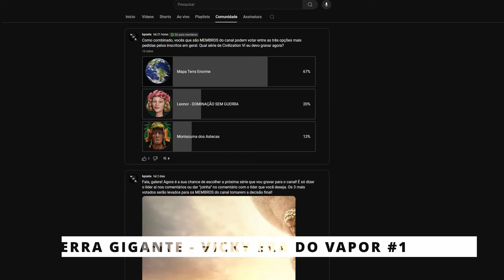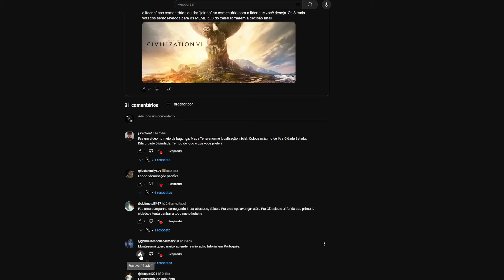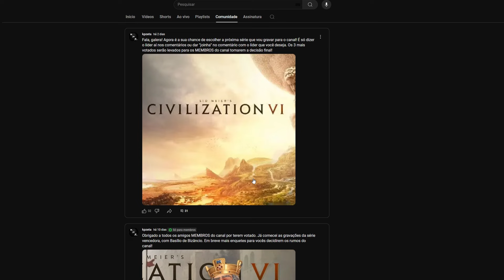ESCOLHIDO PELA COMUNIDADE DO CANAL!🌏CIVILIZATION VI🌏VITÓRIA (ERA DO VAPOR) *DIVINDADE* #1 [PT-BR]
QUER SE TORNAR MEMBRO DO CANAL E TER ACESSO ANTECIPADO A TODOS OS NOSSOS VÍDEOS?
QUER COLABORAR COM O CANAL? CLIQUE no [❤️VALEU] ao lado do botão [Compartilhar].

Vamos Jogar Civilization VI com as expansões GATHERING STORM e RISE AND FALL e os modos de jogo SOCIEDADES SECRETAS, HERÓIS E LENDAS, MONOPÓLIOS E CORPORAÇÕES e CLÃS BÁRBAROS! Jogando de INGLATERRA, com a líder VITÓRIA (ERA DO VAPOR) buscando vencer uma vitória de DOMINAÇÃO. Dificuldade divindade/diety como sempre. A galera do canal escolheu um mapa TERRA GIGANTE com 20 civilizações e o máximo de cidades-estado!

PSN ID: KPZ_BR
Steam ID: kpzeta
Origin ID: kpzeta

Meu setup:
Placa Mãe Asus ROG Maximus Z790 Hero
Memória Corsair Vengeance 64GB DDR5 6000 mhz
HD M2 Gen 5 Crucial T700 4 TB
Fonte ROG Thor 1200W Platinum II
Water Cooler Corsair iCUE H150i Elite
Monitor 1: Acer Predator 27" XB271HU 2560x1440 144hz 1ms
Monitor 2: Asus 27" PG279Q 2560x1440 165hz 1ms
Monitor 3: Dell 27" S2740L 1980x1080
Headset: Massdrop x Sennheiser PC37X